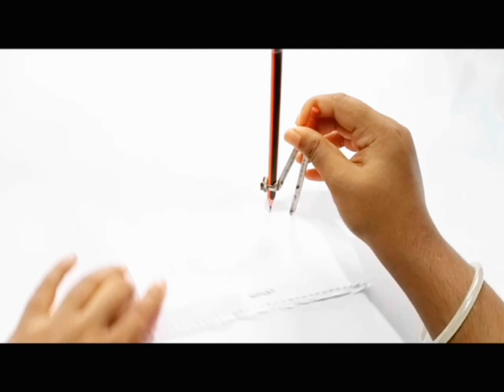How to make a paper Owl & paper Cow. [Paper Crafts Making Tutorial ]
In this video , I will teach how to make by doing
Easy paper toy by empty tissue roll.

To make this Owl:

2 types of paper.
An empty tissue roll.
PVR glue.
A piece of white paper.
black sketch pen or marker
Pencil
Bottle cap
Scissors.

 Description: (Making process)

Our paper size is 9*20cm.
The height of the paper should be same as the tissue roll.
Let it dry.
Draw small circles as you like in a pink paper.
Then cut all circles.
Then apply the circles...
Stick only up side of every circle.
Take a piece of pink paper and fold it
Draw wings and cut it.
Use bottle cap to draw circle for eyes.
Yellow paper size not needed
Let it dry

The owl is ready

For make this Cow:

Empty tissue roll.
pink collar paper.
PVR glue
Scissors
Pencil
Black sketch men or marker.
Small bottle cap

Description: (Making process)

Let it dry
paper size not needed
Draw a oval shape.
cut it.
Take a piece of white paper and fold in half.
cut it.
Then cut into two parts.
Cut pink paper using the same process.
Size should be smaller then white paper.
Stick by using glue.
Draw a small circle.
You can draw also using small bottle cap.
cut it.
draw a smile face.
Fold a very small part for the ears .
Let it dry.
draw like the cloud all around the cow.
The cow is ready.

please comments and share.